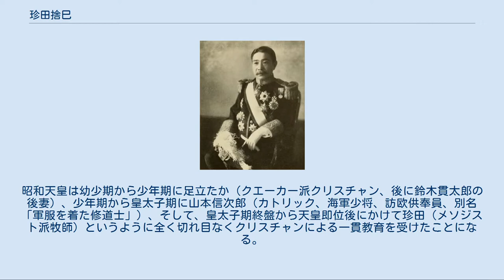珍田捨巳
珍田捨巳 ベルリン公使時代 珍田 捨巳（ちんだ すてみ、1857年1月19日（安政3年12月24日） - 1929年（昭和4年）1月16日）は、日本の外交官。
侍従長・枢密顧問官・外務次官。
キリスト教牧師（メソジスト派）。
 弘前藩士珍田有孚の長男として、現在の青森県弘前市で生まれる。
東奥義塾に学び、本多庸一の薫陶を受けて学び卒業。
本多庸一校長の元で1874年（明治7年）東奥義塾の職員になる。
1877年（明治10年）勇躍渡米しアスベリー大学（現：デポー大学）で4年間学び、25歳のときに帰国した。
当時、アメリカ事情と語学の通暁者は貴重な存在だった。
1886年（明治19年）メソジストの弘前教会（現在の日本基督教団弘前教会教会堂）の副牧師になった。
 帰国翌年の1882年（明治15年）に元弘前藩家老の娘と結婚。
妻の甥は外交官山中千之で、珍田長女さだはこの山中に嫁いだ。
妻の兄佐藤愛麿の世話で外務省に入り、イギリス・大韓帝国・清・オランダで書記官・領事・総領事を歴任した。
 1890年（明治23年）、在サンフランシスコ日本領事に就任。
日系人排斥運動がアメリカに起こるであろうことを早くから予想し、賭博場や売春宿などの問題を指摘、日本本国に報告するなどして移民制限を促した。
また現地での排日の動きには抗議を行っている。
1901年（明治34年）11月27日には外務総務長官となり、1903年（明治36年）12月5日から1906年（明治39年）6月6日までは総務長官から改称された初代の外務次官を務めている。
日露戦争後の講和条約締結交渉で、外務大臣小村寿太郎はロシアとの交渉に手古摺っていたが、珍田は桂太郎の補佐をしながら小村に適切な訓令・資料を送り、交渉を支えた。
その功績が認められ1907年（明治40年）に男爵となった。
明治44年に子爵へ陞爵した。
 1907年（明治40年）の日米紳士協約成立にも関与している。
1913年（大正2年）のカリフォルニア州外国人土地法論議の際には、ウッドロウ・ウィルソン米大統領に法案通過阻止を陳情するなど尽力している。
また、現地で日本人会を組織しコミュニティーの形成にも寄与した。
その後ブラジル公使やオランダ、ロシア公使、ドイツ大使を務め、1911年（明治44年）からは駐米特命全権大使となった。
1912年（明治45年）3月には東京市（現在の東京都区部）から桜の苗木が送られ、植樹式では珍田の夫人とウィリアム・タフト米大統領夫人がポトマック川畔に植樹を行っている。
なお、これを記念して毎年全米桜祭りが行われている。
 第一次世界大戦では連合国との協議に深く関与し、1919年（大正8年）のパリ講和会議には全権委員の一人となった。
その功で伯爵に陞爵した。
この年、外務省を退官し10月22日には枢密顧問官となっている。
 1921年（大正10年）の皇太子裕仁親王の欧州訪問に際しては、宮内大臣の牧野伸顕が「霞ヶ関で一番の切れ者」との評価を得ていた珍田に訪欧供奉長の重責を任せる決定をした。
 訪欧後はその流れで宮中に入り、東宮大夫などの立場で皇太子の指導教育に携わった。
昭和天皇は幼少期から少年期に足立たか（クエーカー派クリスチャン、後に鈴木貫太郎の後妻）、少年期から皇太子期に山本信次郎（カトリック、海軍少将、訪欧供奉員、別名「軍服を着た修道士」）、そして、皇太子期終盤から天皇即位後にかけて珍田（メソジスト派牧師）というように全く切れ目なくクリスチャンによる一貫教育を受けたことになる。
 訪欧から5年後の1926年（大正15年）12月25日に大正天皇の崩御に伴い、摂政宮・皇太子裕仁親王が新天皇に即位したときに、珍田は皇后宮大夫として良子新皇后（香淳皇后）の世話にあったが、3か月後の3月3日に侍従長に就任した。
しかし、その2年後に在任のまま脳出血で死去、満73歳だった。
 母校の東奥義塾でチャプレン（牧師）を務めた経歴もあり、メソジスト派の牧師という肩書きもあった。
 位階 勲章等 外国勲章佩用允許